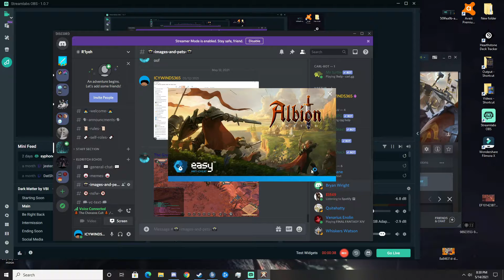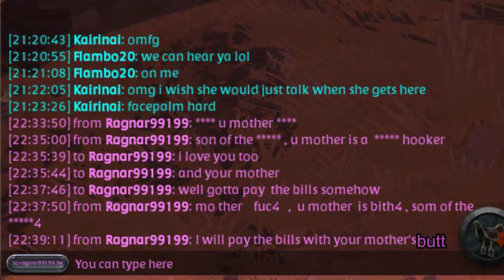announcement (let me tell you a story) Where ive been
played by Icywinds365
 and the lovely degenarates in our teamspeak
Edidited with Wondershare Filmora by icywinds365 fledgling editor